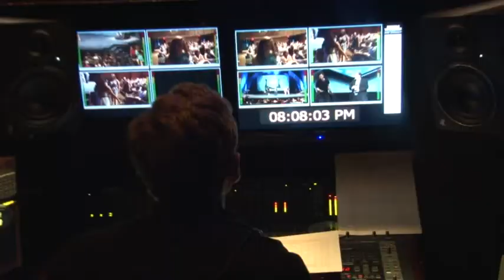2012 Raiders' Choice Awards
Behind-the-scenes at the inaugural awards show to highlight the academic and athletic accomplishments of these student-athletes.